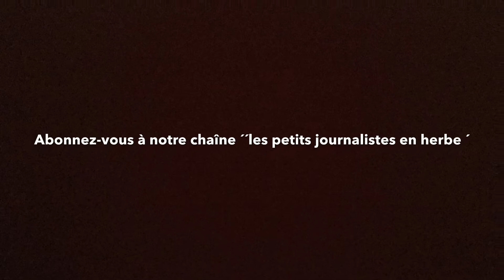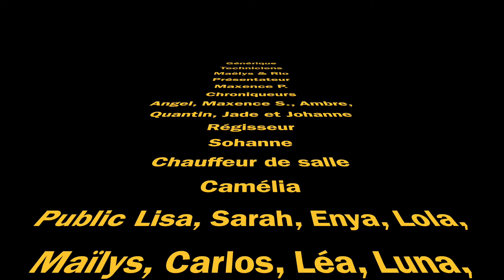Emission du 30 janvier 2020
WEB TV 6eme Média Collège de la Sine et Médiathèque municipale de Vence accompagnés par John Bouchet.